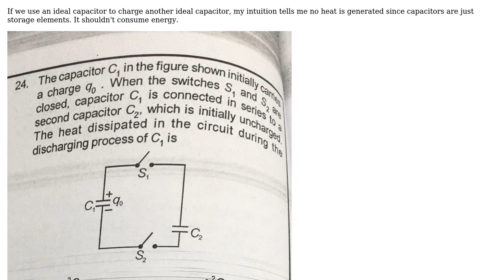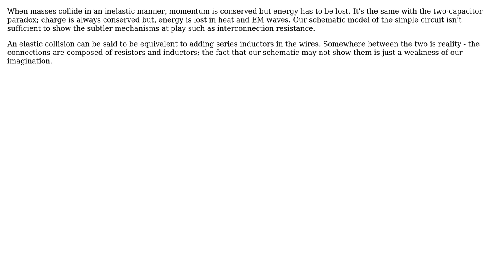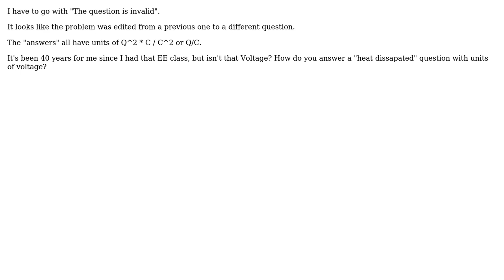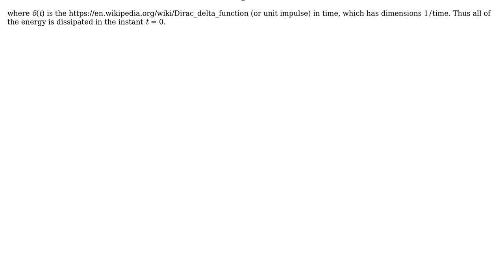Electronics: Heat lost in ideal capacitor charging (5 Solutions!!)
Electronics: Heat lost in ideal capacitor charging

With thanks & praise to God, and with thanks to the many people who have made this project possible! | Content (except music & images) licensed under CC BY-SA | Music | Images & others | With thanks to user pbm user Martin Rosenau user Huisman user Andy aka user Aditya P and the Stack Exchange Network Trademarks are property of their respective owners. You are responsible for your own actions.